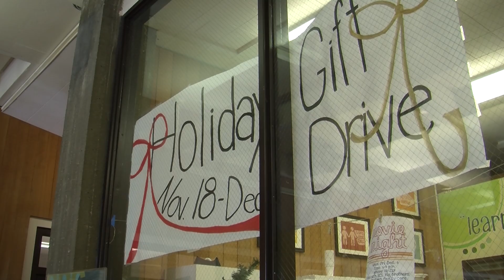Mustang Minute: Cal Poly collects gifts for community members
When we think of the holidays, we often think about getting gifts. However, not everyone is fortunate enough to unwrap a present this holiday season. But Cal Poly's Center for Community Engagement is working to change that. Christina Favuzzi stops by the Holiday Gift Drive.